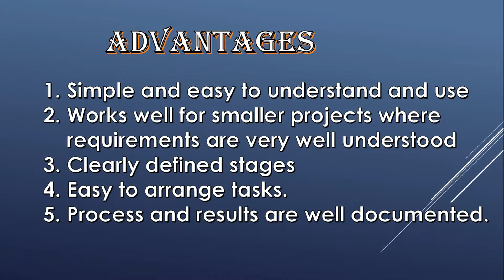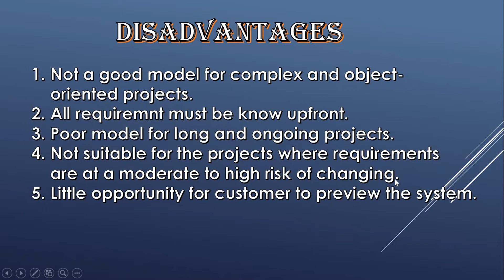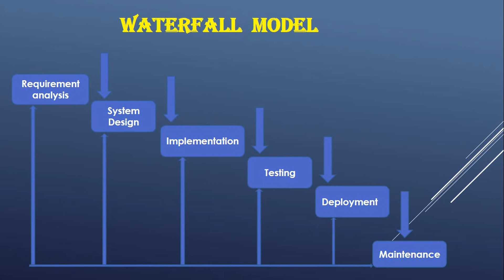Waterfall Model in Hindi | Waterfall Model in software engineering in Hindi with Examples🙂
Welcome guys, we will see What is waterfall model in Hindi.
Waterfall Model in software engineering with Examples in Hindi. So what is Waterfall model? The Waterfall Model was first Process Model to be introduced. It is also referred to as a linear-sequential life cycle model.  It is very simple to understand and use.  In a waterfall model, each phase must be completed fully before the next phase can begin. This type of software development model is basically used for the for the project which is small and there are no uncertain requirements. At the end of each phase, a review takes place to determine if the project is on the right path and whether or not to continue or discard the project. In this model, software testing starts only after the development is complete. In waterfall model phases do not overlap.

Advantages of waterfall model:

This model is simple and easy to understand and use.
It is easy to manage due to the rigidity of the model – each phase has specific deliverables and a review process.

Disadvantages of waterfall model:

Once an application is in the testing stage, it is very difficult to go back and change something that was not well-thought out in the concept stage.
No working software is produced until late in the life cycle.
High amounts of risk and uncertainty.